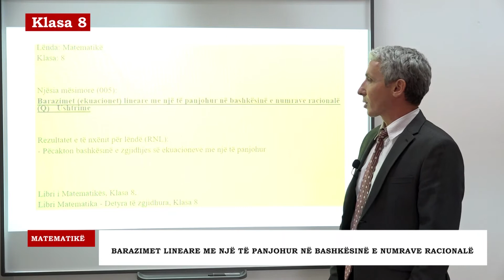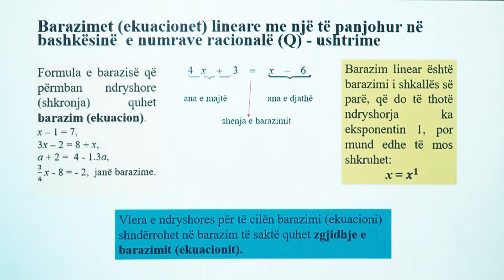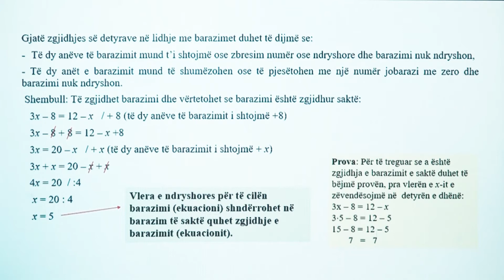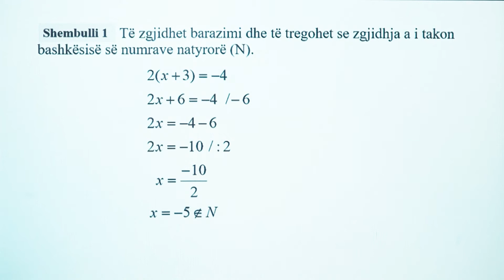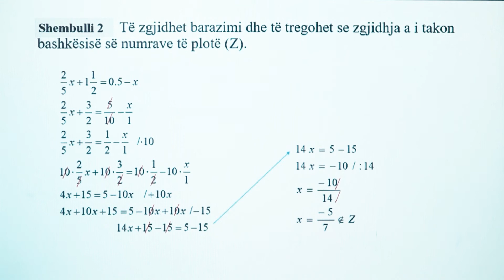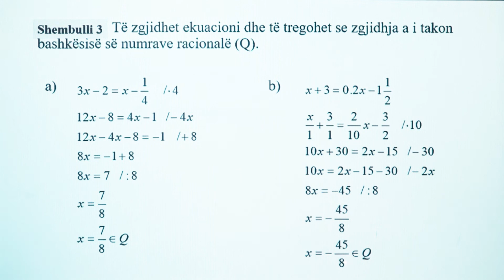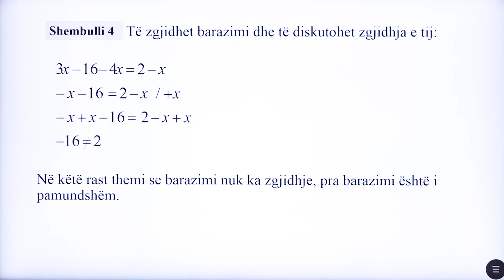8 02 005 - Java e parë - Matematikë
Barazimet (Ekuacionet) lineare me një të panjohur në bashkësinë e numrave racionalë Q (Ushtrime)